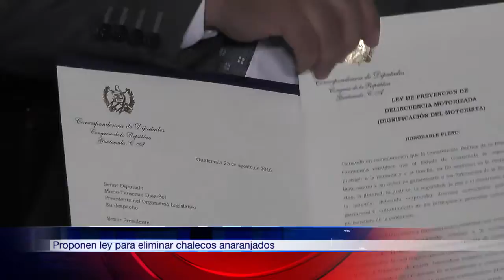DIPUTADA NINETH MONTENEGRO DEMUESTRA QUE NO TIENE LA CULPA EN LEY DE CONTRATACIONES